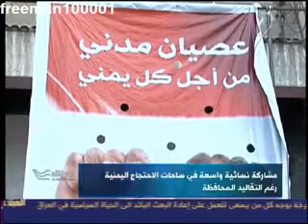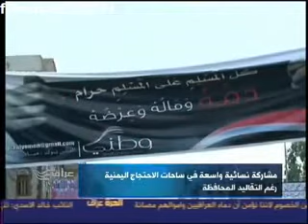دور المراءة في ساحات الاحتجاجات ــ تقرير حسن الطرزي 28 ــ 5 ــ 2011